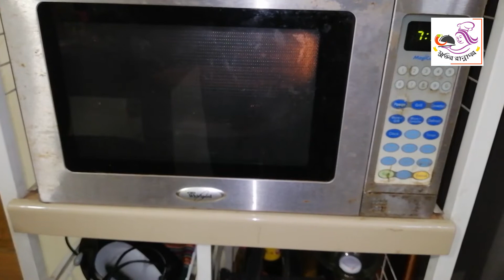Orange Cake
কিভাবে বানাতে হয় ‘অরেঞ্জ কেক’?

ময়দা - ১কাপ
চিনি - ১কাপ
বাটার - ১/২কাপ
সয়াবিন - ১/২কাপ
ডিম - ৪টা
কমলার রস - ১কাপ
বেকিং পাউডার - ১চামচ
তরল দুধ - ১/২কাপ
পাউডার দুধ - ২টেবিল চামচ
অরেঞ্জ ফুড কালার - ১/২চামচ
অরেঞ্জ এ্যাসেন্স - ১/২চামচ
অরেঞ্জ ইমোশনাল ২চামচ

Suger - 1 Cup
Butter - 1/2 Cup
Soybean - 1/2 Cup
Liquid Milk - 1/2 Cup
Powder Milk - 2 Table Spoon
Orange Color - 1/2 Spoon
Orange Essence - 1/2 Spoon
Orange Emotional - 2 Spoon